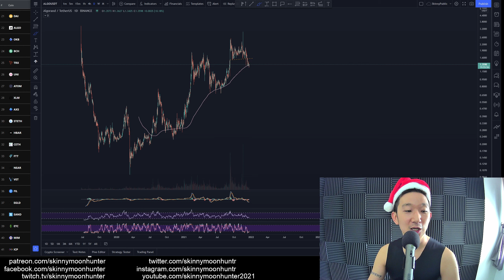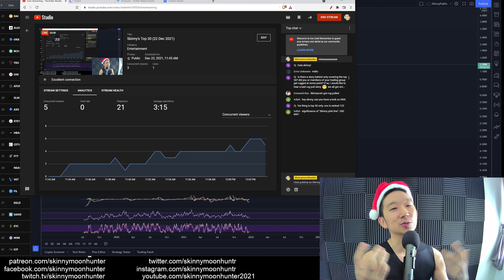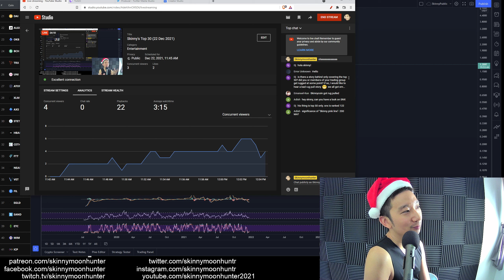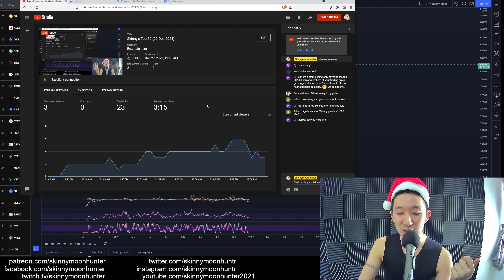How To Avoid Rug Pulls (Comments 22 Dec 2021)